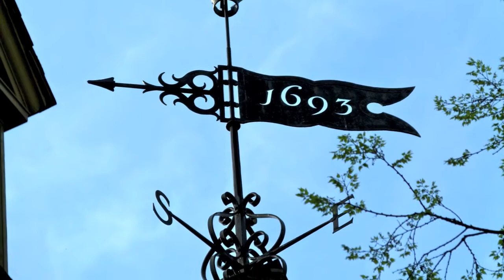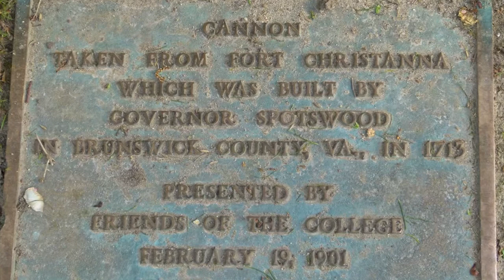Wren building and it's cannons - College of William and Mary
Wren building in Williamsburg, VA is the oldest college building in the U. S. Large cannon on the lawn and two near a door.